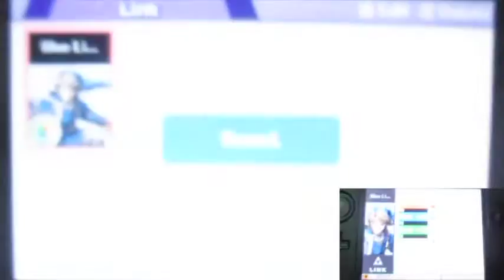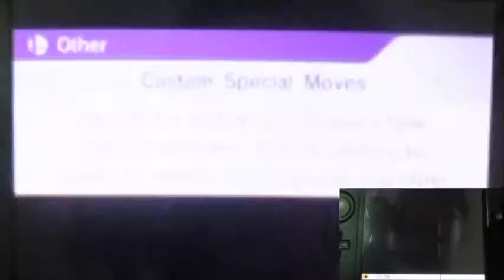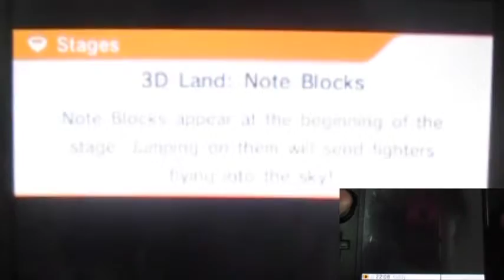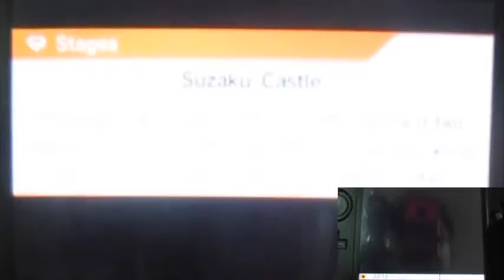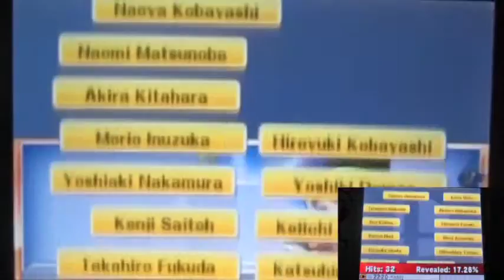Super Smash Bros. 4 (3DS) Classic Mode Link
So been a while that I post Smash 4...
Now we're back to Classic Mode w/ Link, the hero of Hyrule.
This time I'll try not to fail too much (I hope?)